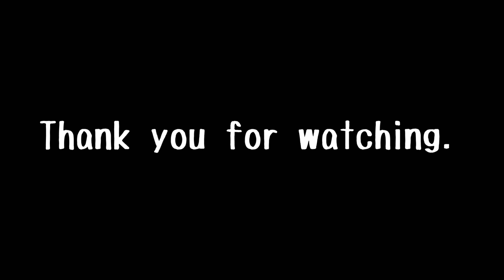パラモータービワイチ 120km Google Earth ツアー(2018.05.28)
滋賀県内の主なフライトエリア（守山、サイカチ、MK）をぐるり回ってきました...ヽ(^。^)ノ
各エリアの皆さま、いつも有難うございます...m(__)m